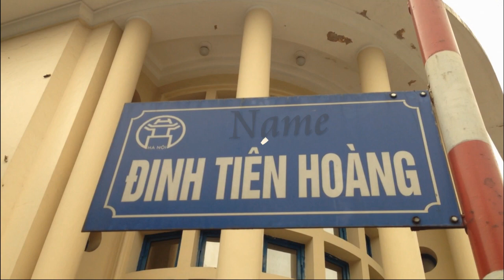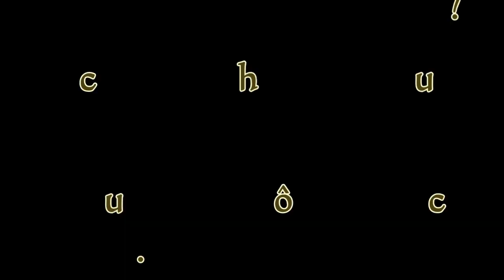[CĐKT] Dinh Tien Hoang - Introduce